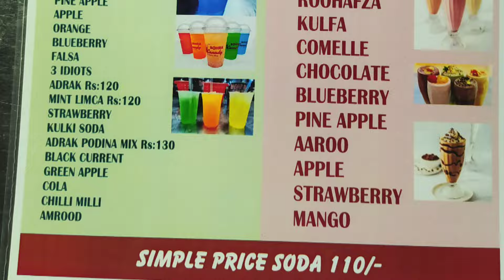Hussainabad Famous Limca - Zam Zam Limca - Burning Fire Pan - Hussainabad food Street Karachi.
Hi,
I am on YouTube now! 🤗
TIA,
Chalte Chalte VLOG

Hussainabad Zam Zam Limka is a popular street food drink available at Hussainabad Food Street in Karachi, Pakistan. "Zam Zam" is likely a stall or vendor name, and "Limka" is a flavor of soft drink that they serve. It's possible that Zam Zam is a well-known drink vendor in the area, and their Limka flavor is a favorite among locals and visitors.
If you've tried Zam Zam's Limka before, I'd love to hear about your experience! If not, I hope you get to try it soon and enjoy the flavors of Karachi's street food scene!

Hussainabad's burning pan has been a staple of Karachi's street food scene for decades, with vendors perfecting the recipe over time.

If you're ever in Karachi, make sure to try Hussainabad's famous burning pan for a truly authentic culinary experience!

Hussainabad Food Street is already a well-known destination for food enthusiasts, and Buddies Ice Cream is likely a valuable addition to the area. Their presence helps attract more visitors to the street